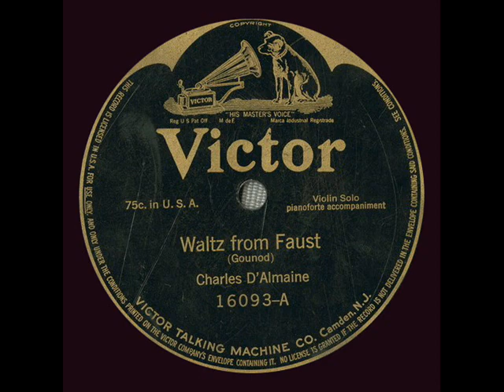Charles D'Almaine, violin - Gounod: Waltz from Faust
Charles D'Almaine (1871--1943) was house violin soloist and concertmaster for the Victor and Edison companies. He also recorded copiously for Columbia and many other labels. As a soloist, D'Almaine turned in consistent workmanlike renditions?!? of classical melodies, popular songs, novelties, and Irish jigs and reels. His association with Victor began in 1901.